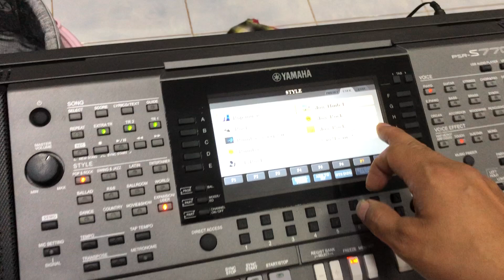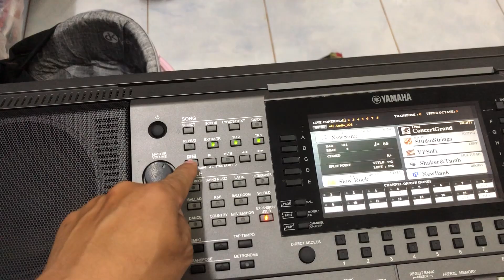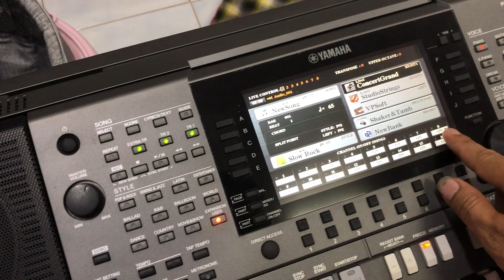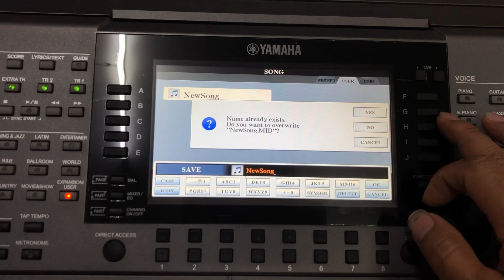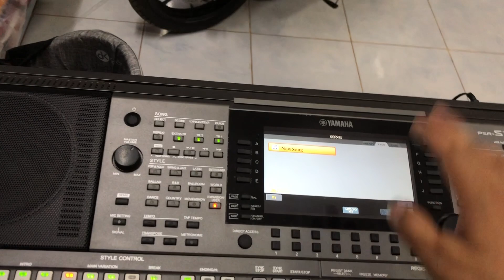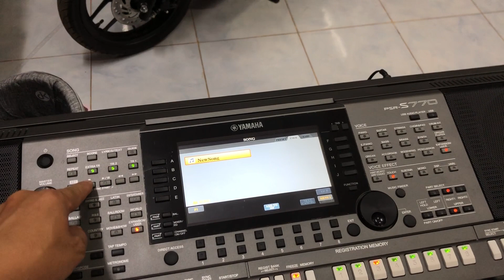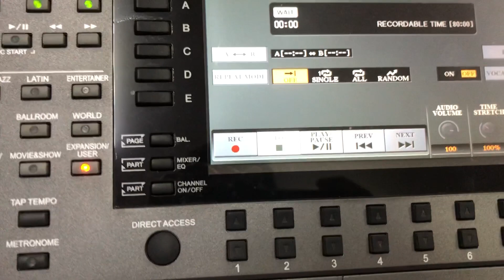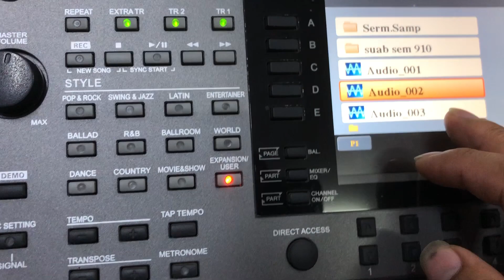Qhia kaw nkauj los yog kaw suab hauv keyboard YAMAHA prs 770